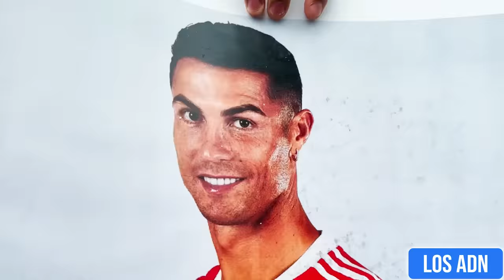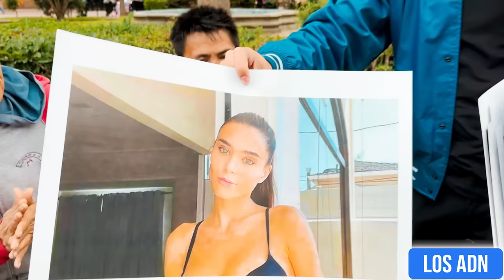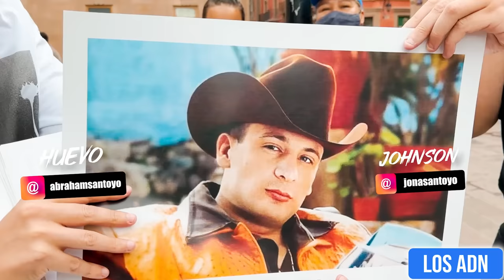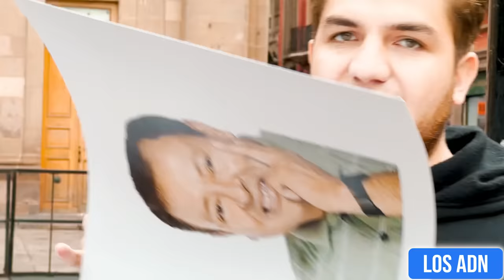ADIVINA AL FAMOSO Y GANA $5000 😂 | Los ADN 💰